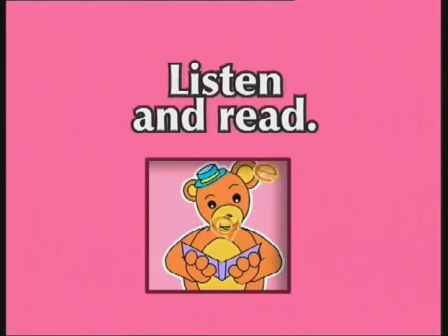Welcome 1, Unit 1, Lesson 3